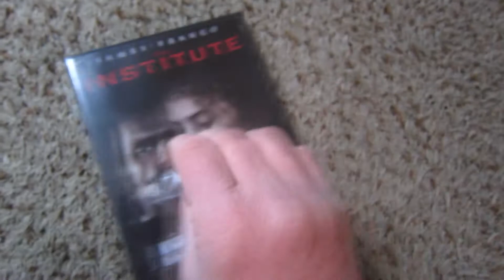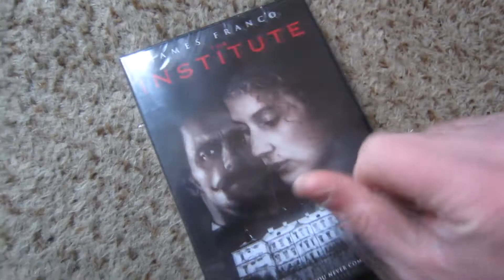The Institute Dvd Unboxing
Jimmy Jam